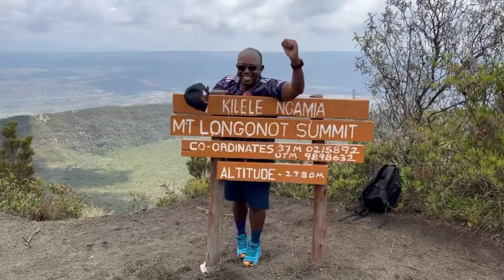Ultra Trail Mt. Longonot 2022